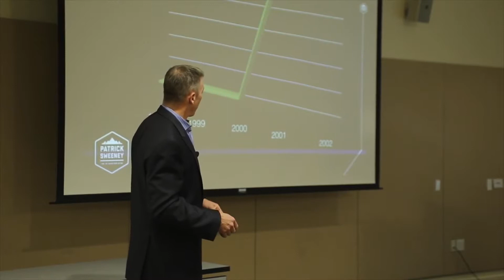Testimonials - Patrick Sweeney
There are times in your life when you need to make a change. Those times of change become milestone moments that alter everything. You get a glimpse of what life could be if you reached inside and changed things to become the person you were meant to be. For years, Patrick worked hard building technology companies that would earn him millions. He was working 75 -hour weeks, pushing his body to the limits, and feeling completely exhausted and unfulfilled.